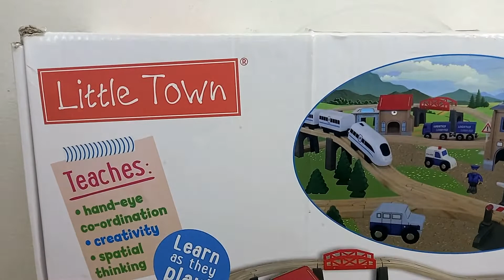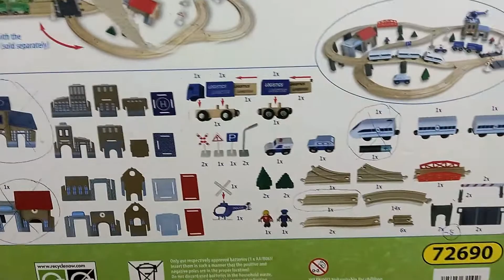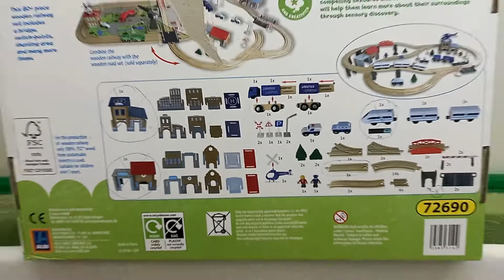Set đồ chơi mô hình đường ray xe lửa gỗ Wooden Railway CHẠY PIN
1000k – 90% Set mô hình đường ray xe lửa gỗ Wooden Railway CHẠY PIN. Thương hiệu Little Town của Anh Quốc. Dành cho trẻ từ 3 tuổi trở lên. Có thể dùng chung với các loại đường ray gỗ khác của Brio và Ikea …
Mô hình gồm nhiều chi tiết bằng gỗ và bằng nhựa. Trong đó:
* Đoàn tàu xe lửa chạy pin bằng nhựa. Đầu tàu đã được thay thế bằng 1 cái đầu tàu chạy pin 2 chiều có đèn, hiệu Hape của Thụy Sĩ cực kỳ chất lượng, chạy êm ru và rất đẹp. Có công tắc chọn hướng chạy tới hoặc lùi. Kết nối với nhau bằng nam châm hít. Sử dụng 2 pin tiểu AAA
* Ngoài ra, có thêm vào 1 đoàn tàu xe lửa bằng gỗ hàng xịn rất chất lượng, chỉ đẩy chạy cho bé chơi tương tác thêm
*** Bộ đã bị mất cái trạm nhà ga và cái trạm có bãi đậu trực thăng
*** Trụ chân cầu đã bị mất 5 cái và thay bằng 5 cái trụ ráp bằng Lego vừa vặn
* Tất cả các chi tiết khác còn đầy đủ
Kích thước mô hình: 1m x 65cm
TÌNH TRẠNG: như mô tả ở trên, tất cả còn rất mới và còn tốt hết, không hư hỏng gì cả
73/28 Huỳnh Văn Bánh P17 Q.Phú Nhuận TPHCM